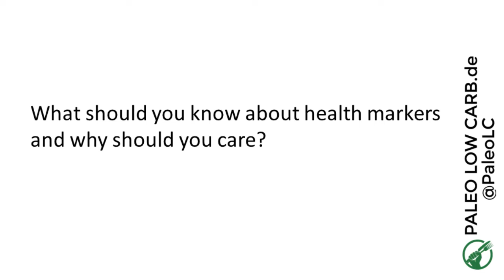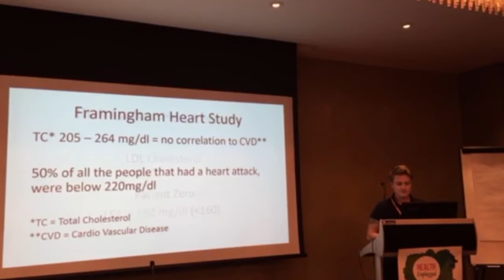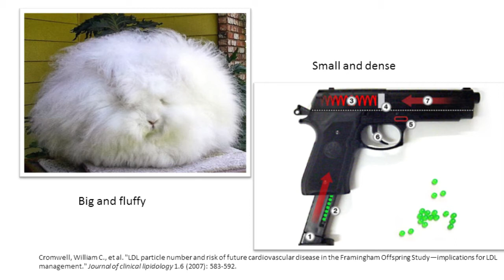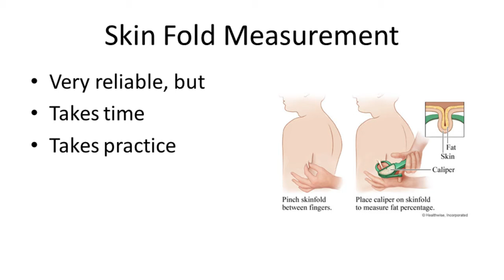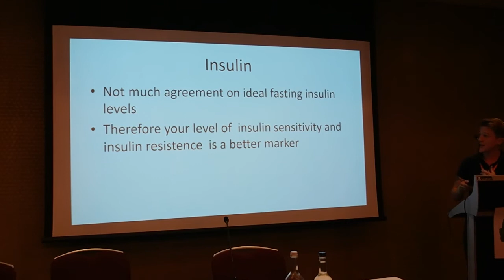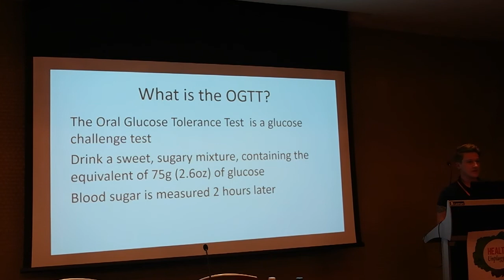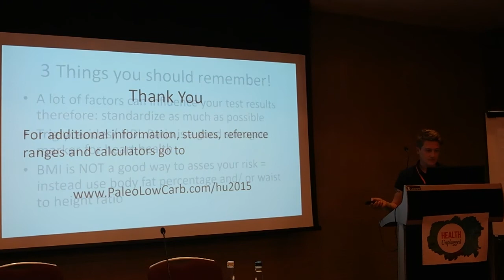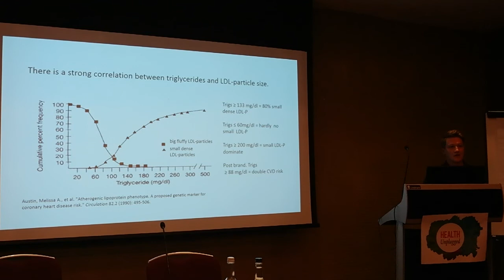Interpreting your Health Markers - Julia Tulipan | HEALTHunplugged 2015 London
Recorded live at HEALTHunplugged in London, 1st November 2015

Most medical practitioners either do not have the time to talk you through your blood work or they focus on just one parameter. This is why clients and coaches alike should be able to read lab tests. Most people in the Paleo community already know that total cholesterol alone is not a strong risk marker. But what is? LDL-cholesterol, also considered to be a prominent risk factor, is not even measured but calculated. Modern laboratories use data from the 1970’s to calculate LDL-cholesterol although there are more accurate ways. There are several other out-dated markers, such as BMI, for which better alternatives exist.